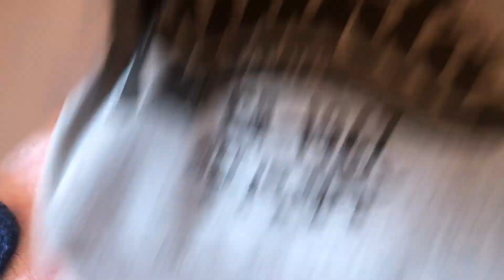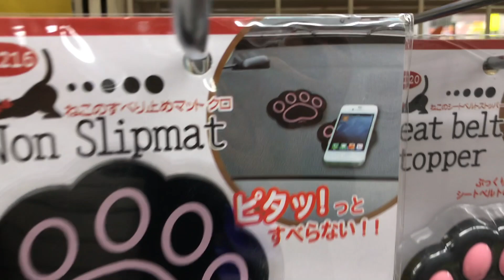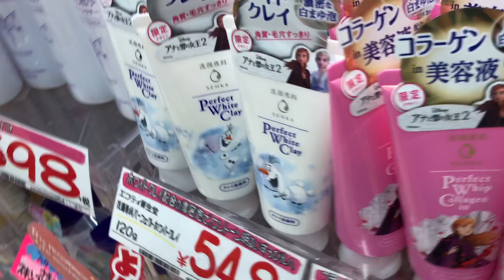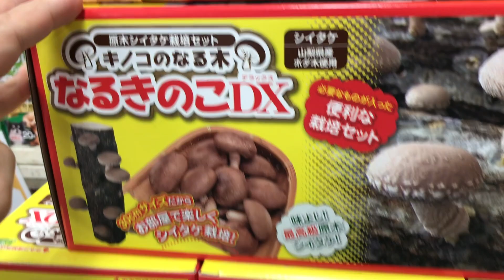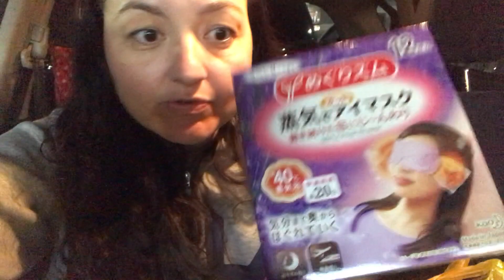COMPREI ROUPAS Vlog - Carol Umezu Japão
Este vídeo é sobre Roupa Kaito

Meu dia dia no Japão 🇯🇵

não esqueça